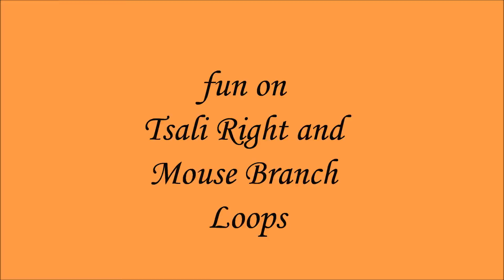Tsali Right Loup and mouse branch highlights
Fun trails in Bryson city, NC